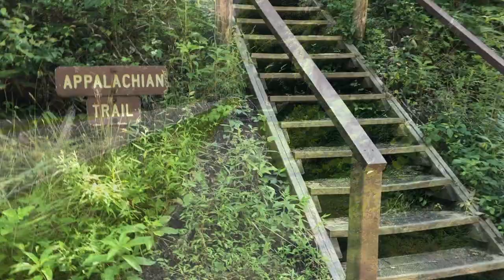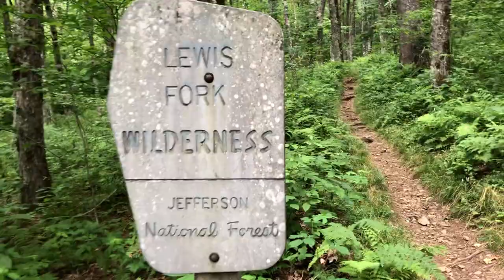NOBO Appalachian Trail Southern VA Part 1 of 4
For my fourth section hike on the Appalachian Trail, I tackle a portion of southern Virginia. On this solo backpacking trip, I journey from Damascus, VA to Thomas Knob Shelter in the Mount Rogers National Recreation Area. This video includes days 1 and 2 out of 8.